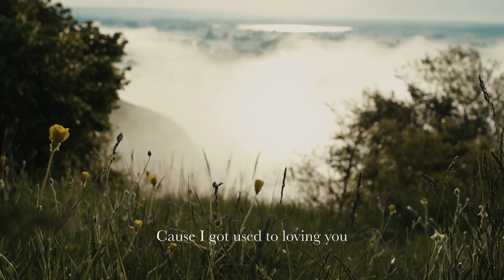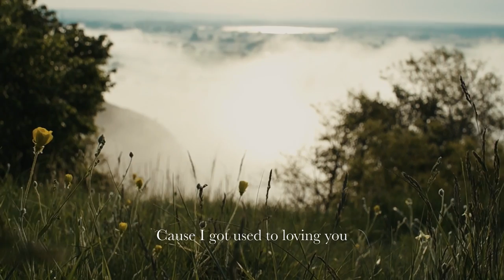Heath Lancaster - i hear you now (Official Lyric Video)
Heath Lancaster's new single 'i hear you now' is out now

Lyrics:
Body’s torn and I lay against the wall
I’m taunted by the raven's call

Since the fire went cold
The truth's rattling my bones
The emptiness clouds the soul

But I hear you calling out again
Are you asking for a friend?
You're the only one that’s talking

Cause I got used to loving you
It’s not true cause if lay quiet, I hear you now, hear you now
I got bruised from losing you, words fall through and I’m drowning in silence
I hear you now
Hear you now

Lost my mind, since I fell on the tripwire
And I never saw the warning signs

You were my home
And I never wanna let go
But I never wanna let you go

Cause I hear you calling out again
And life keeps on rolling through the days
And it's never gonna change
Cause I still wake every morning

I got bruised from losing you, words fall through and I’m drowning in silence I hear you now, hear you now
Hear you now

I got used to loving you
It’s not true cause if lay quiet I hear you now, I hear you now
I got bruised from losing you, words fall through and I’m drowning in silence I hear you now
Hear you now
Hear you now